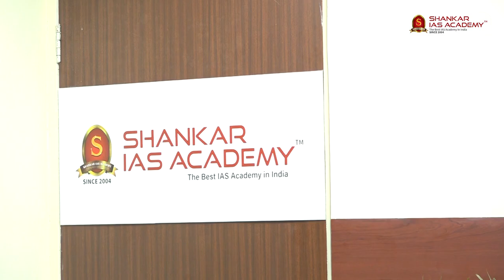SHAILESH MACHRA | AIR 13 | UPSC IFS Topper 2021| IFS Topper 2021 Mock Interview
Shankar IAS Academy congratulates SHAILESH MACHRA, All India Rank- 13 (UPSC IFS 2021) on this outstanding achievement, and we are honoured to have played a role in his success. Wishing him all the very best for his future!

79 out of 108 selections in IFS 2021 are from Shankar IAS Academy.

73% of All India results are from Shankar IAS Academy.

* 12 Rank Holders from Tamilnadu All 12 are students of Shankar IAS Academy for Classroom Program / Test Series/Interview Program.

* 8 Rank holders among top 10 ranks in IFS 2021.